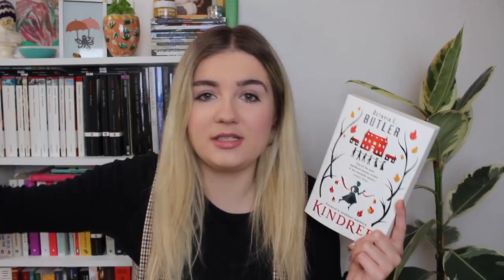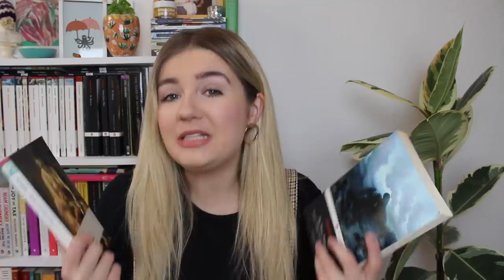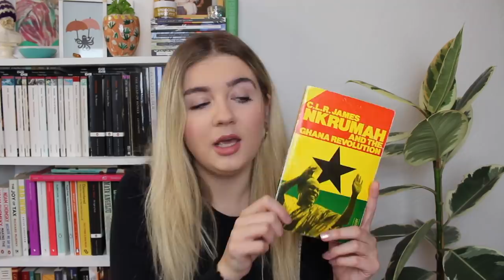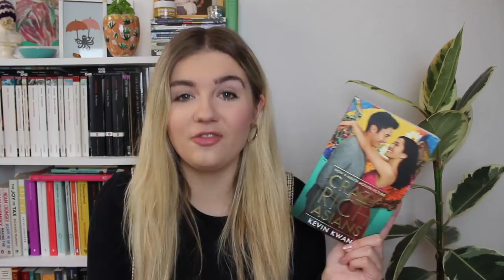Books I Want to Read Before the End of the Year | 2018 TBR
Nkrumah and the Ghana Revolution